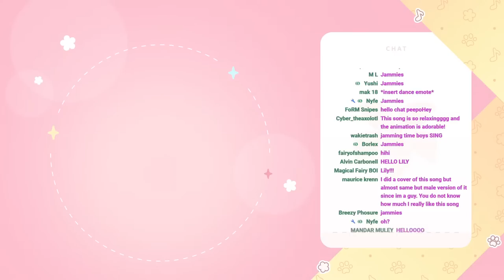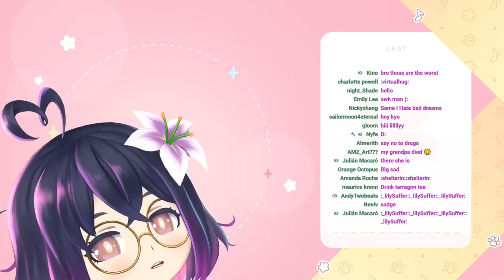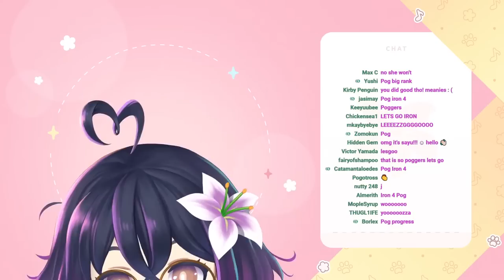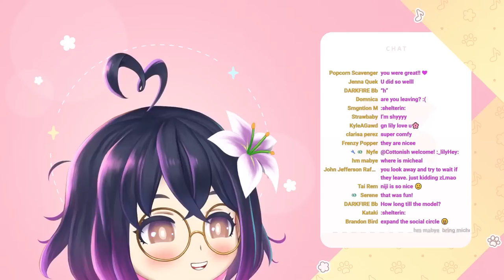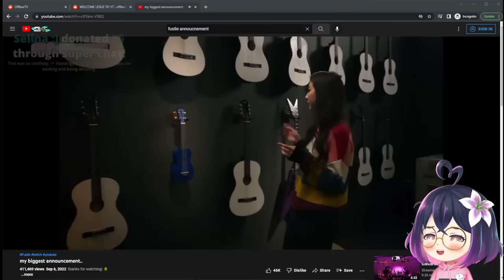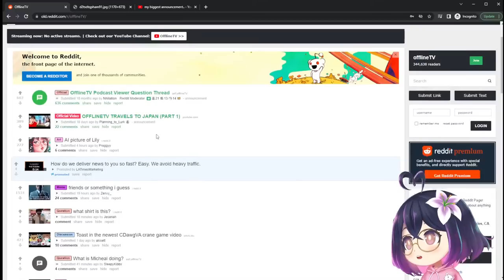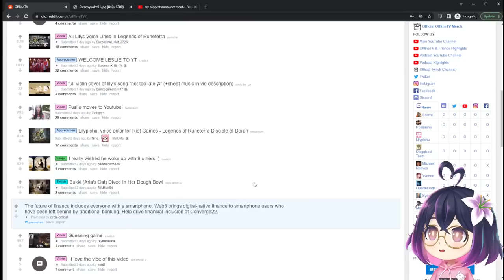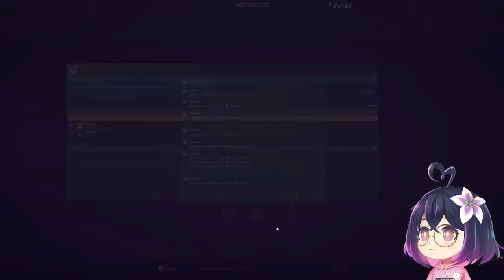eternal return ad | fall guys collab w scarra, rosemi, ike | plate up! w sykkuno, foolish, sylvee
TIMESTAMPS
00:00:00 starting soon
00:04:20 stream start
00:11:18 eternal return sponsor
01:17:41 fall guys collab w rosemi [ ike [ & scarra
03:41:08 plate up! w sykkuno foolish sylvee
04:32:25 more fall guys w sykkuno foolish sylvee

lilypichu plays eternal return
lilypichu plays fall guys
lilypichu plays plate up!